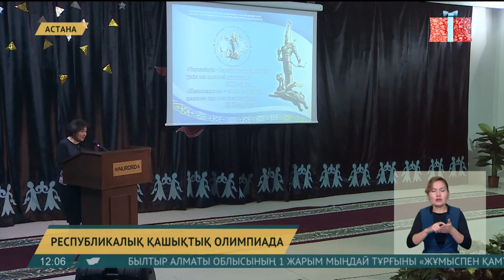Астанада қазақ тілін жетік меңгерген өзге ұлт өкілдері арасында олимпиада өтуде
Елордада қазақ тілін меңгеру бойынша республикалық қашықтық олимпиада басталды.

Осымен 12-ші мәрте ұйымдастырылып отырған шараға 5-10-сыныпта оқитын өзге ұлт өкілдері қатысуда. Олимпиаданың алғашқы кезеңі онлайн режимінде өткен болатын.

Оған еліміздің түкпір-түкпірінен мың жарымнан астам оқушы қатысуға ниет танытты. Іріктеу сыннан іркілмей өткен 106 жеткіншек ақтық кезеңге жолдама алып, енді екі күн бойы мемлекеттік тілді жетік меңгергендіктерін дәлелдемек. Олардың басым бөлігі Оңтүстік Қазақстан облысынан келіпті.

Азат Шауеев, мемлекеттік тілді дамыту қорының директоры:

– Жылдан жылға олимпиадаға қатысушы жастарымыздың өзге ұлт өкілдерінің арасында қызығушылық артып келеді. Жыл сайын артып, олимпиада финалына өткендердің саны артып келеді. Берілген тапсырмаларды орындайды, өздері дайындалып келеді. Қазақша ән айтады. Өздерінің шығарған өлеңдерін оқиды.

Севара Маматалиева, олимпиадаға қатысушы:

– Бірінші кезеңнен 98 бал алып, осы жерге келіп отырмын. Келген мақсатым қазақ тілін жақсы үйреніп, өзге тілдерді білгім келеді. Оқылым тестері сәл-сәл қиын болды.